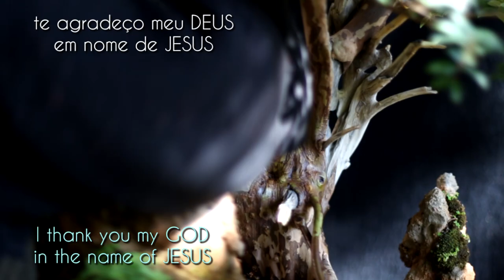Samantha - penjing - Jabuticabeira (Plinia cauliflora) vídeo 9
Atualização simples desta bela Jabuticabeira chamada Samantha...
uma poda de manutenção e uma simples limpeza

"A música de biblioteca do YouTube"